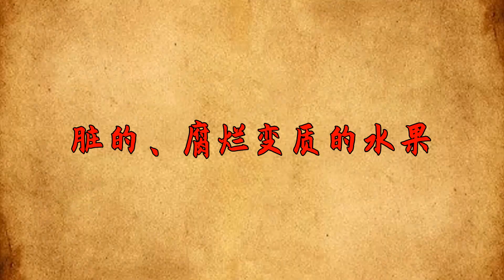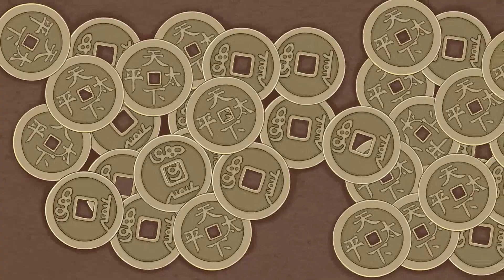菩提佛學：在家裏供奉菩薩，這些東西不能供佛，是對菩薩的不敬！【國學天地】国学智慧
許多善信經常去寺廟禮佛敬香，或在自家的佛堂念經。當人們瞻禮佛像時，他總能升起心中無限的歡喜心，他們的心總是能安靜片刻。恭敬心是必不可少的，一分恭敬一分利益，十分恭敬十分利益，敬供佛像最重要的是要有恭敬心，不僅是對佛像本身的恭敬，更是對我們心底的三寶的恭敬，這樣我們才能在生活中，把眾生都當作佛一樣恭敬，這是我們拜佛的基本心理準備，不要隨便，甚至不敬。當我們每天去拜佛的時候，也會面對這個選擇，當我們選擇供品時，必須註意有些供品不應該供奉給佛陀。菩提佛學：在家裏供奉菩薩，這些東西不能供佛，是對菩薩的不敬！国学智慧